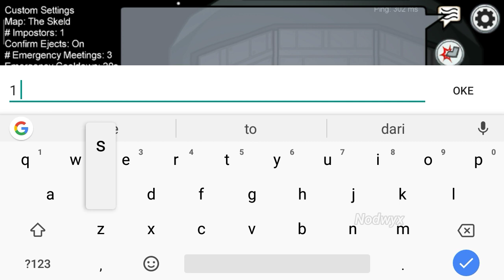Among us win just 1 second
Note: this is not hack, maybe the impostor left the game or his game crash